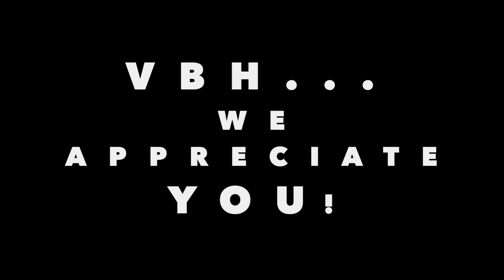Vanderbilt Behavioral Health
Vanderbilt University Medical Center staff offer words of gratitude and praise for our frontline caregivers during the COVID-19 crisis.